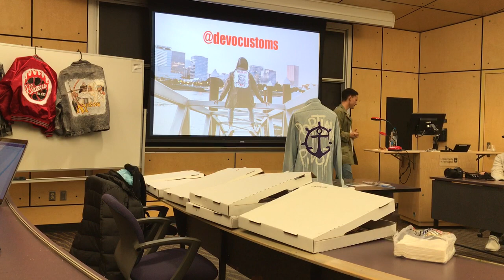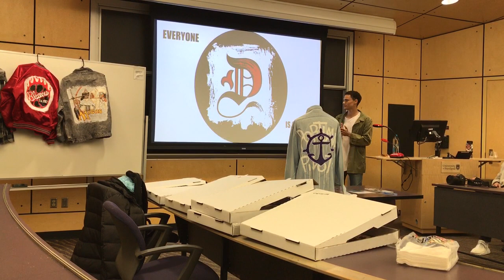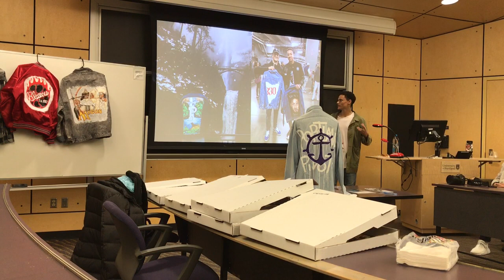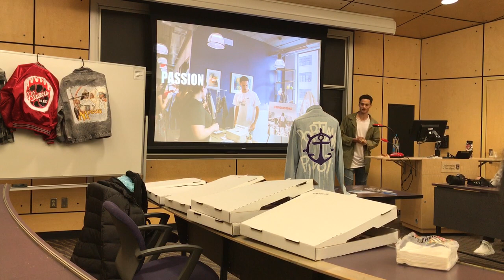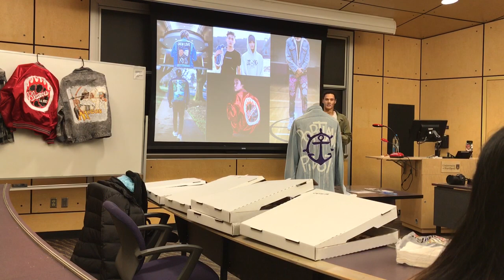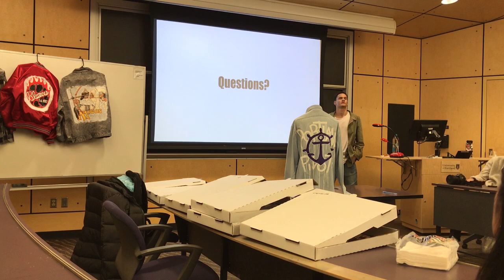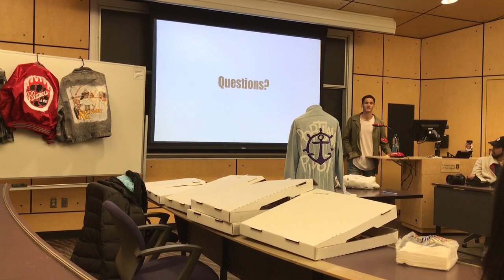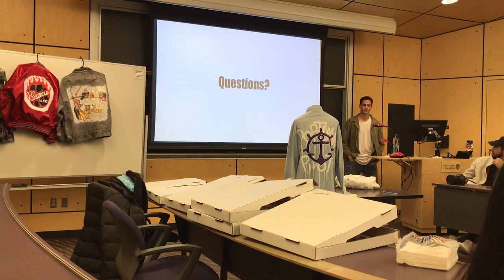3 Keys to the growth of DeVoCustoms - University of Portland Lecture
The StyleUP and Entreprenuership and Innovation clubs at granted me the opportunity to guest speak at one of their co-hosted events. I finally got the platform to share my origin story as well as my 3 key behaviors that have contributed to the growth of DeVoCustoms. Also a very engaging Q & A session at the end. Hope you guys enjoy and please leave some feedback!

Shoutout to the University of Portland for kindly hosting me!